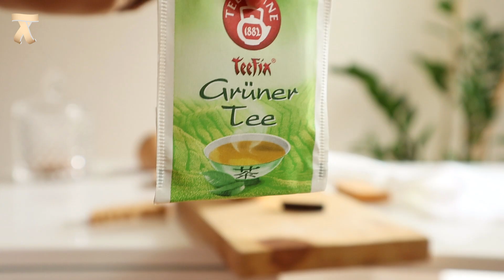CINNAMON - Spray this every night on face & wake up with PORELESS skin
skincare, diy face spray for skin whitening, how to make face spray at home.

Hey guys,
Today I am going to be showing you how to make a spray for your face at home.